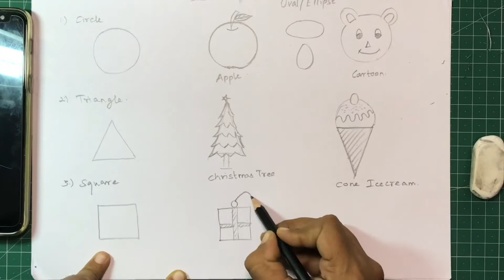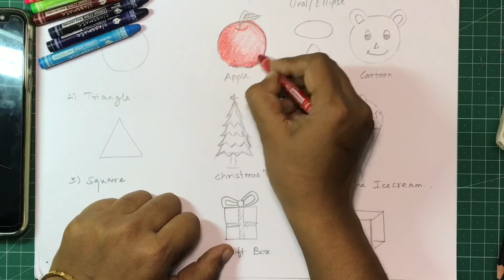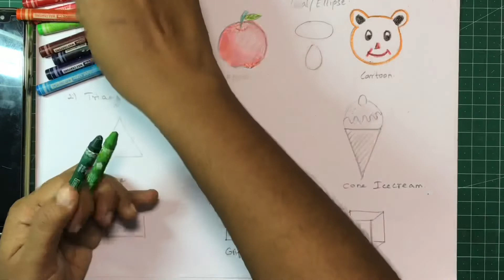How to Draw from shapes for kids ? / CMD Creatives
Hello, my dear kutties Hope you all are doing well. I hope this video will be useful for kids out there. Thank you kutties . Stay happy and stay safe

Soon we will be posting drawing tutorials for kids don’t miss it